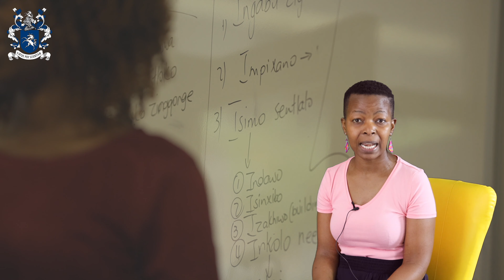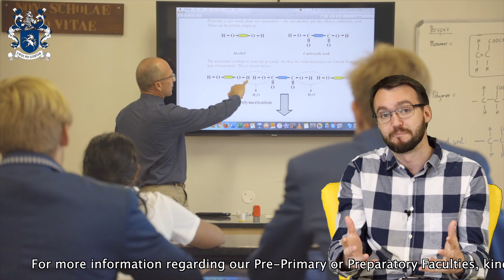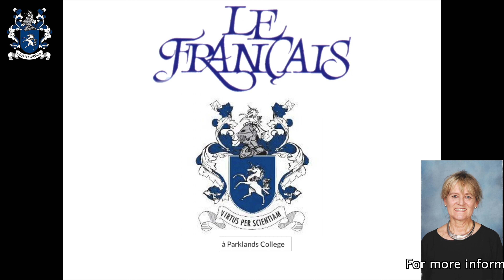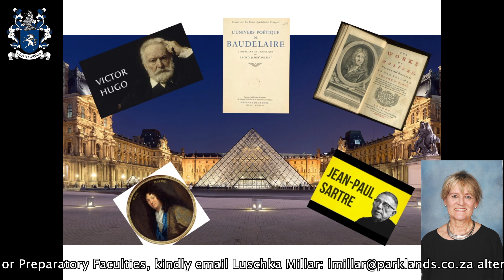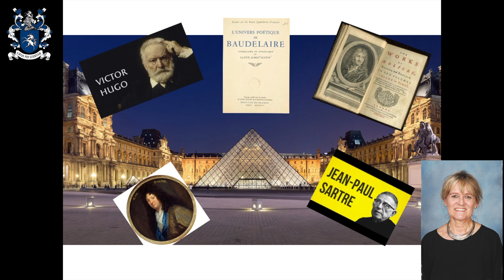Parklands Insights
Take a look at our Parklands Insights to experience the heart of Parklands College & Christopher Robin Pre-Primary and listen to our specialist educators, learners and parents talk about who we are and what we do. Our Blood Runs Blue.